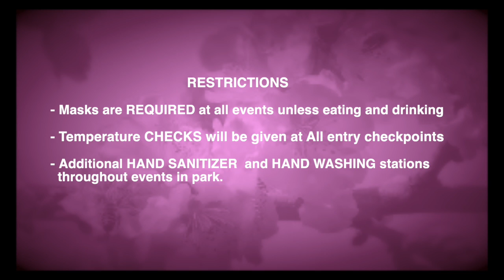Middle Georgia Spotlight S4E7 | Cherry Blossom Fest. 2021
On this episode the spotlight is focused on the Cherry Blossom Festival  . speaking with Arah Adams, the Marketing and Events Manager and the safety guidelines and virtual approach being taken at this years Cherry Blossom Festival.